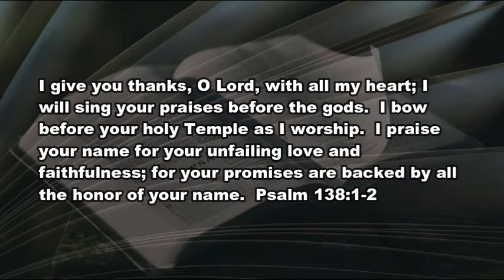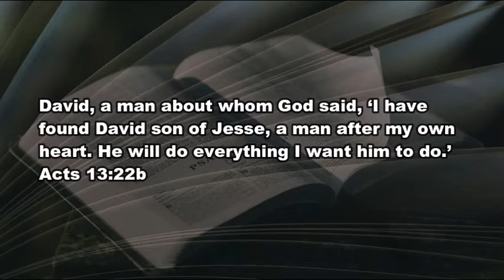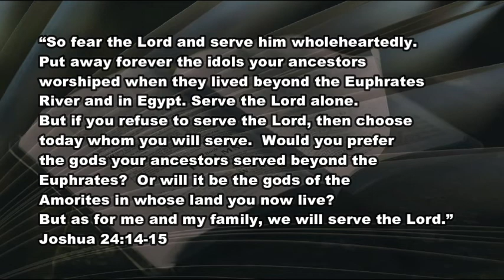6 4 21 Morning Praise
A not-so-inclusive Psalm